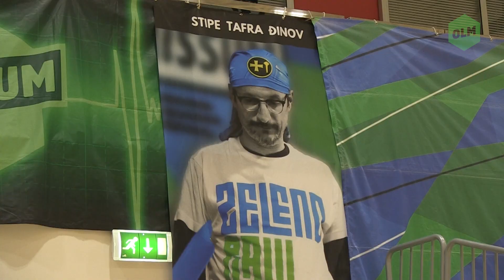1. HMNL, 8. kolo_Olmissum vs Novo Vrijeme 2:1, sažetak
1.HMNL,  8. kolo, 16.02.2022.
SD Ribnjak, Omiš
OLMISSUM – NOVO VRIJEME 2:1 (0:0)
OLMISSUM: Nikola Čizmić, Duje Kustura, Jakov Hrstić, Nikola Pavić, Josip Jurlina, Kristijan Postružin, Matej Horvat, Antonio Juretić, Stjepan Perišić, Wagner Laguna Lopes Dickson, Antonio Sekulić, Duje Dujmović, Josip Bilandžić, Božidar Baučić, trener: Duje Maretić

NOVO VRIJEME: Filip Bašković, Mate Vuković, Anderson Carneiro Da Silva, Josip Brkić, Toni Jelavić, Marin Sesar, Luka Suton, Vedran Kazazić, Gabrijel Lasić, Marin Musinov, Roko Gašpar, Blago Gašpar, Sven Anton Horvath, Krešimir Herceg, trener: Ivan Božović

STRIJELCI: 0:1 Pulinho (22′), 1:1 Dickson (24′), 2:1 Juretić – 6m (30′)